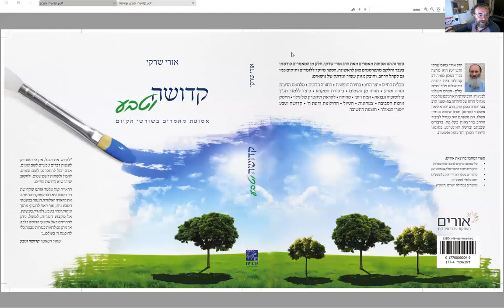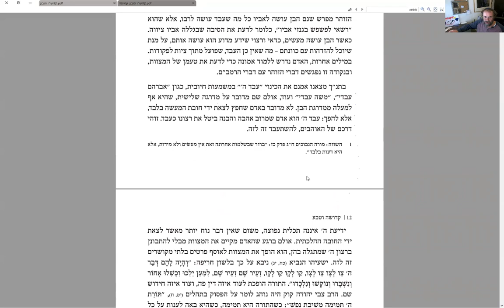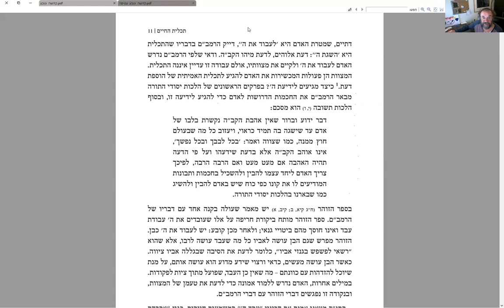Обсуждении книги рава Ури Шерки "Кдуша ваТева" (Святость и природа), 25.11.2021